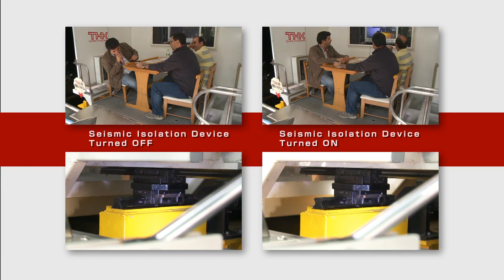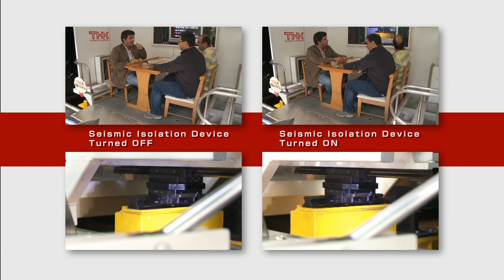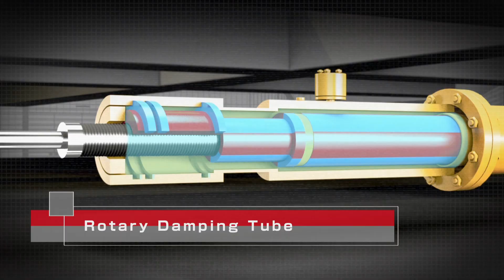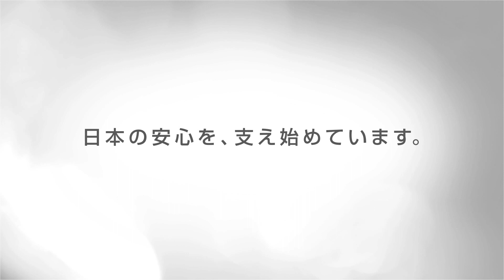ＴＨＫ Seismic Isolation System Introduction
THK's seismic isolation systems incorporate our core products, including LM Guides. These systems have been developed as applications of our products and reflect THK reliability, experience, creativity, and technological expertise.